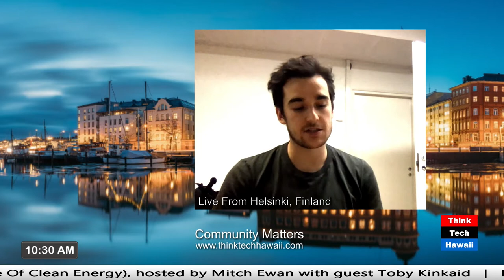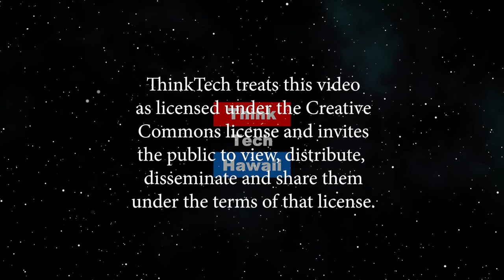Helsinki - the first City as a Service (Global Connections)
Learning what we can from a city that's trying hard.  Who came up with CaaS; the views of the local people about it; what Helsinki Marketing does to market it; what attracts people and investments (education, healthcare, happiness, QOL, etc.); how successful it's been in attracting new tech talent, capital and companies, and from where; how all this affects life in Helsinki and how it is likely to affect life in Helsinki in the future.   The host for this episode is Jay Fidell.  The guests for this episode are Laura Aalto and Alexander Pihlainen.